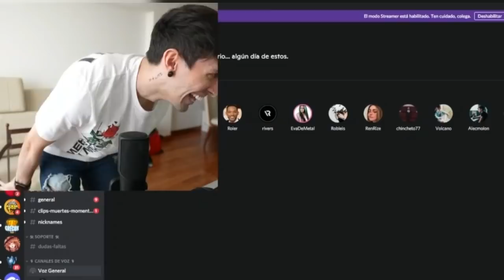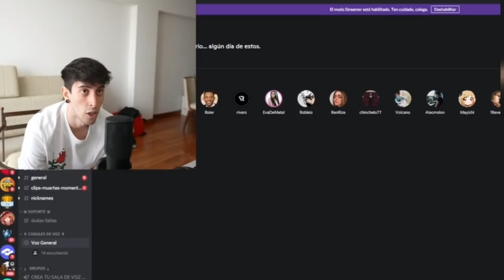Robleis llama a spreen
⚫EL CONTENIDO NO ES MIO ES DE @RobleisIUTU  ASI QUE TODOS LOS CREDITOS SON PARA EL.

⚪ROBLEISIUTU (CANAL PRINCIPAL)

⚫ROBLEISJAJA(CANAL SEGUNDARIO)

⚪ROBLEIS MUSIC (CANAL DE MUSICA)

⚫ROBLEIS (INSTAGRAM)

⚪ROBLEIS (TWITTER)

⚫ROBLEIS (TWITCH)

⚫ROBLEIS (SPOTIFY)